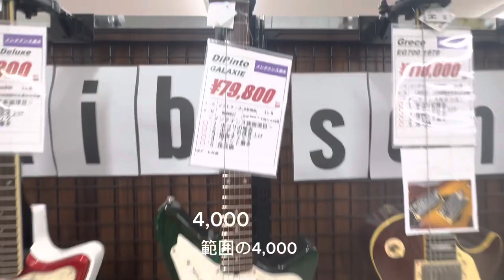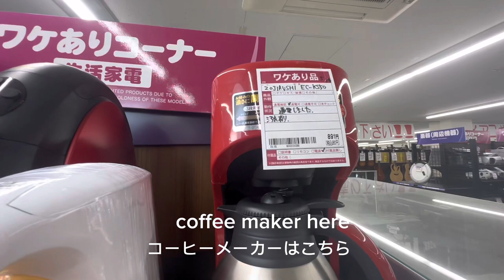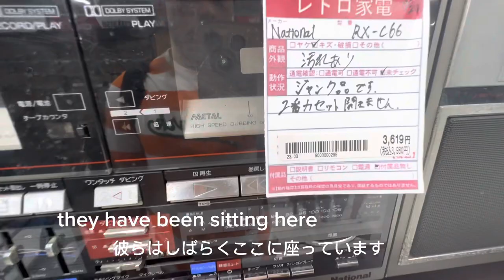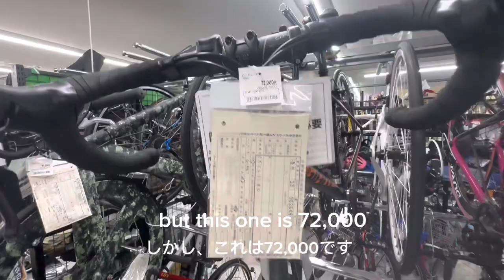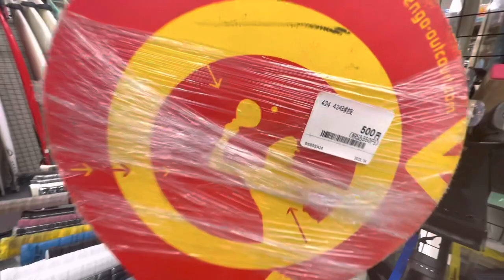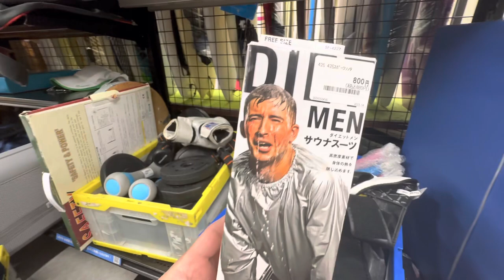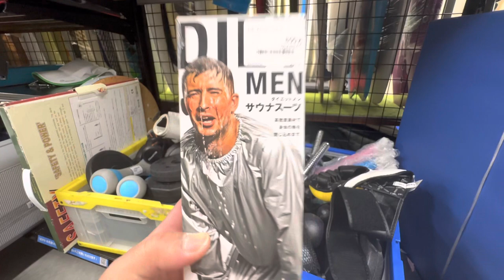Inside the BIGGEST THRIFT store in Japan BOOK OFF super bazaar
Book Off (ブックオフコーポレーション, Bukku Ofu Kōporēshon) (TYO: 3313) is Japan's largest chain of used bookstores. Founded in August 1991, the company has had explosive success, expanding to 866 stores throughout Japan and eight overseas locations (as of August 2006). In addition to books, its chains also sell manga, CDs, DVDs, video games, and even used video game consoles, mobile phones and portable media players. The stores are distinguished by their large surface area, cleanliness and bright illumination